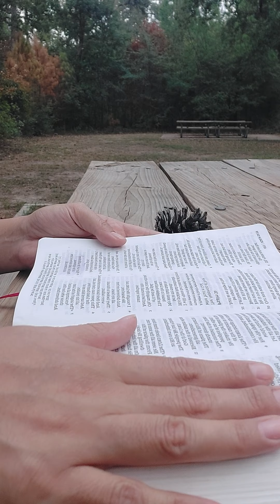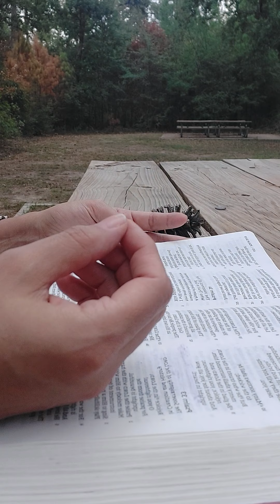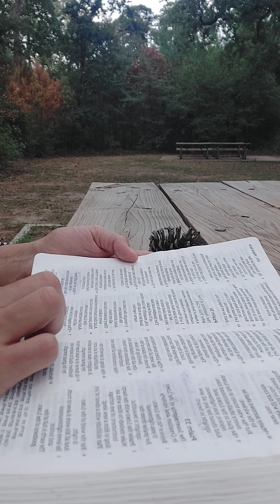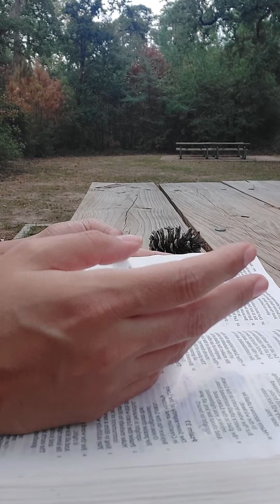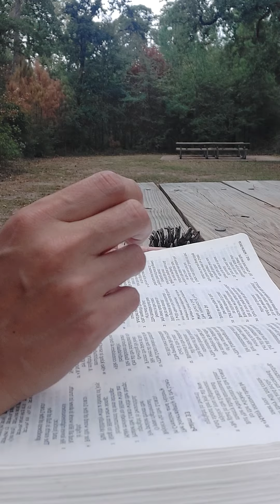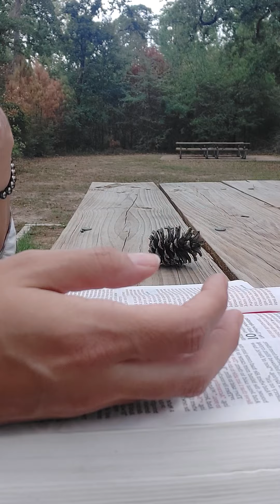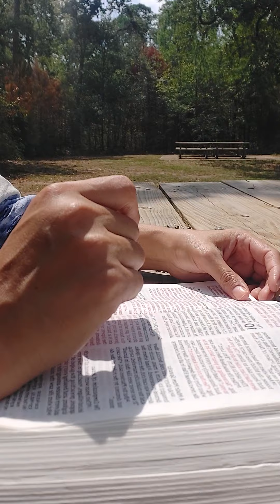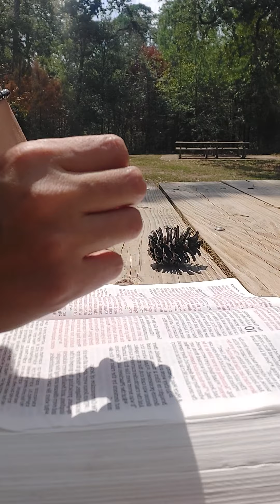📢 Fear The LORD & Lack Nothing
Psalms 34:9 Fear the LORD, you his holy people, for those who fear him lack nothing.

Job 28:28 “And to man He said, ‘Behold, the fear of the Lord, that is wisdom;
And to depart from evil is understanding.’”

Psalm 111:10 The fear of the Lord is the beginning of wisdom;
A good understanding have all those who do His commandments;

Should the Lord lead you to sow into this ministry-

The grace of our LORD Jesus Christ be with your spirit. Amen ✨️